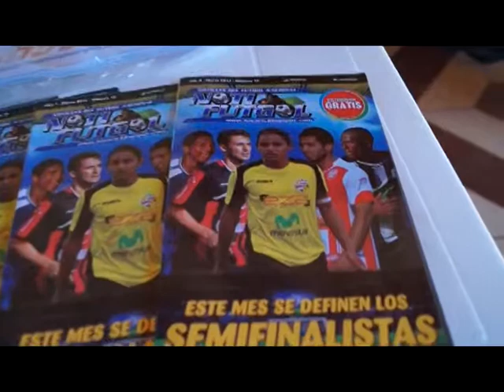primer seminario de cronistas depotivos carazo